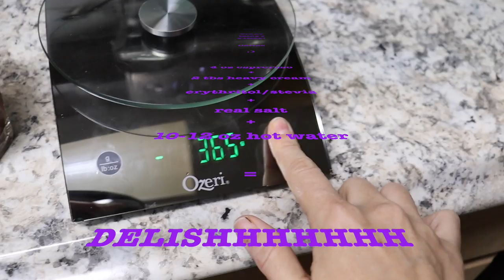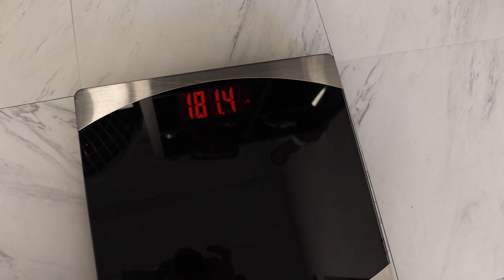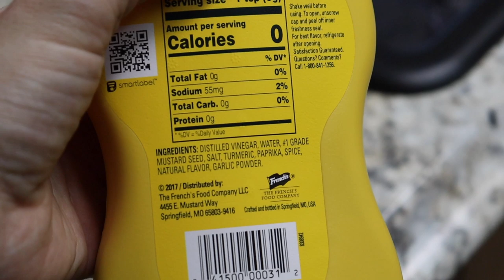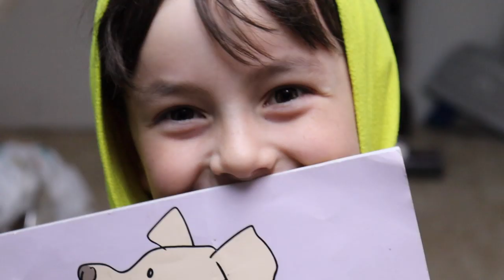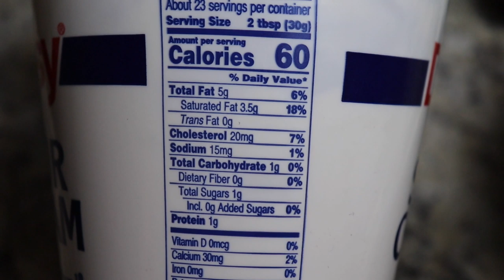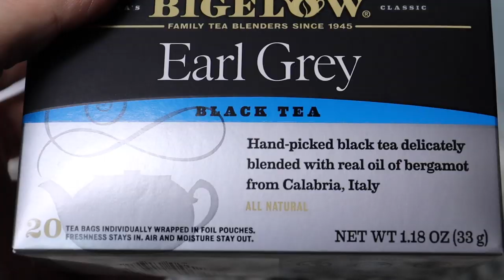KETO Full Day of Eating Keto | What's My Weight? | Body Update & Goal Jeans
What a great day and easy day of eating, thanks to prepping!! I have been doing my very best to clean up the kids diets (each of them are different, lol) but we are making great improvements!!
Thank you guys so much for tuning in to my videos, it means the world to me that I can help you guys and be a friend you can count on!
xoxo
Michelle

Amazon- KETO Storefront

(I am an Amazon Influencer)

Frequently Used Items:

My Espresso Machine
Breville Barista Express

Check your blood ketones for accuracy not urine

BUTCHERBOX

Get a great deal on 100% Grass Fed & Grass Finished meats. No hormones, no antibiotics. Free range organic chicken. Humanely raised ! No sugar, no nitrate, no nitrite bacon.
QUALITY protein at a VALUE- SHIPPED TO YOUR DOOR!!

** All my opinions and statements are my own, DO NOT TAKE WHAT I SAY AS MEDICAL ADVICE, this is a personal YouTube Account and the content is to inspire, help, comfort, encourage, share, and to entertain (whether I am entertaining myself or others, lol)